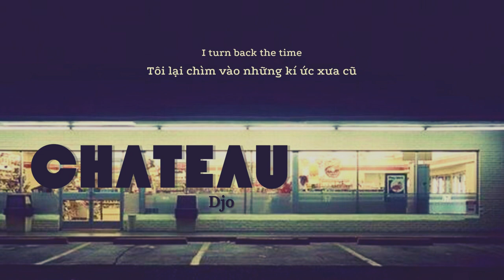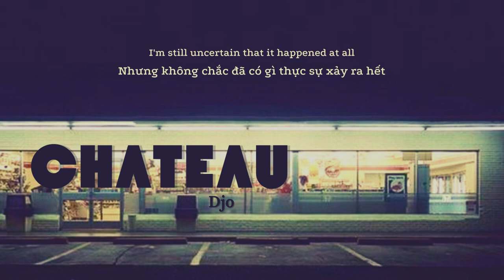[Vietsub + Lyrics] Chateau (Feel Alright) - Djo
Always love this song.